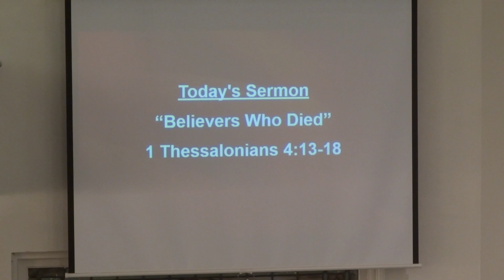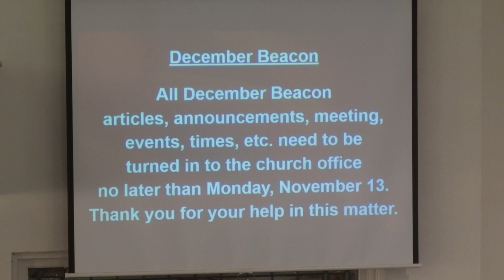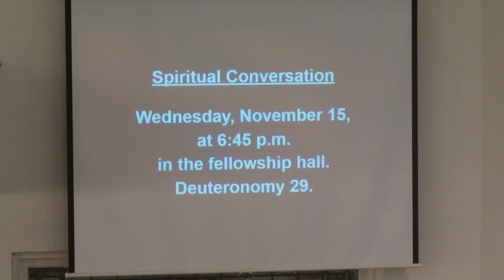Pastor Tim Irving Wytheville Baptist Church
12 November 2023 Sunday service